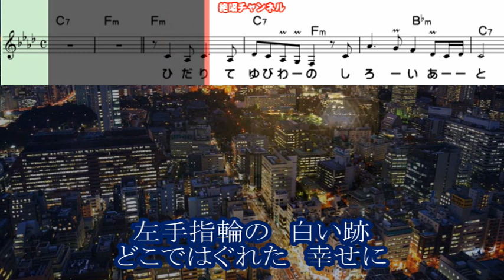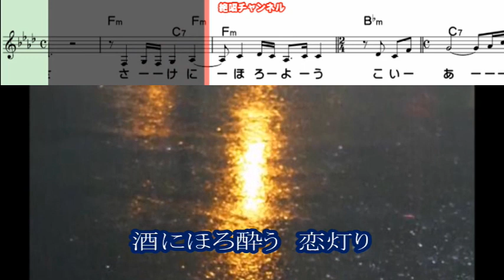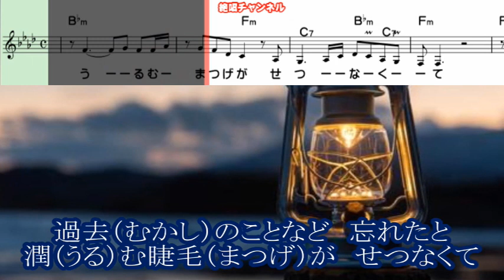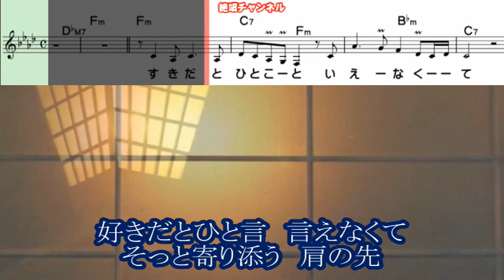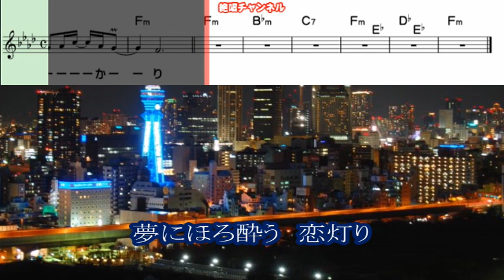岩出和也 恋灯り♭5 ガイドメロディー正規版（動く楽譜付き）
4月５日発売されました  岩出和也 さんの『恋灯り』のガイドメロディー正規版、女性用キー：♭5を作って見ました😊🎶。